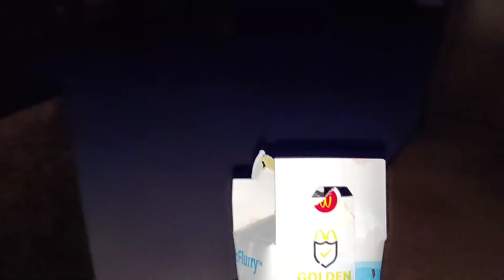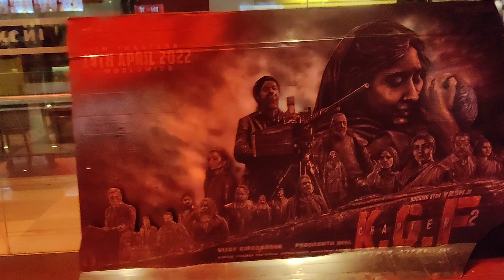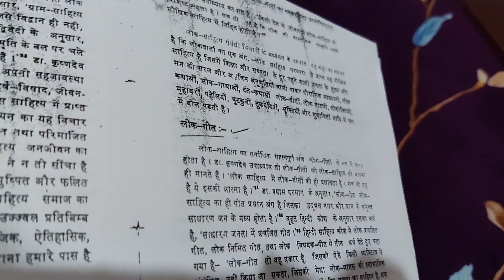Show krke Maza Aage😇 |Om Ne kya kar diya 😩|Mummy Dar ge 😜| Swarna Diwakar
Show krke Maza Aage| Om Ne kya kar diya 😩| Chinku Ke Nahana | Mummy Dar ge 😜| Swarna Diwakar